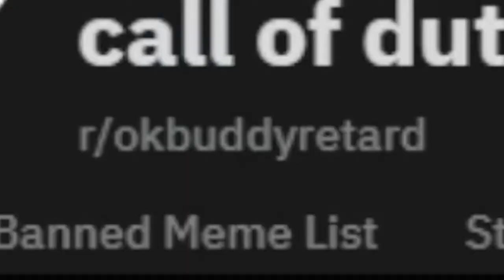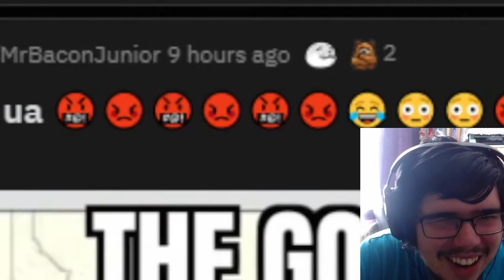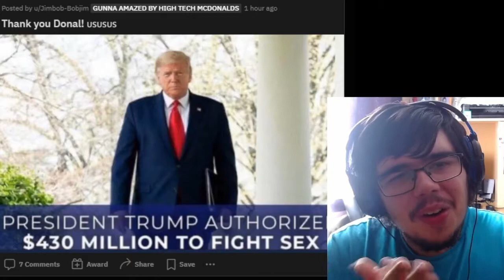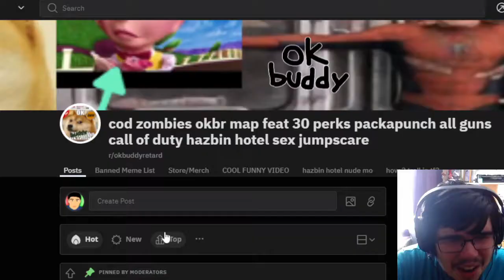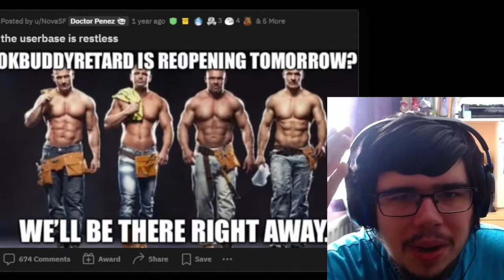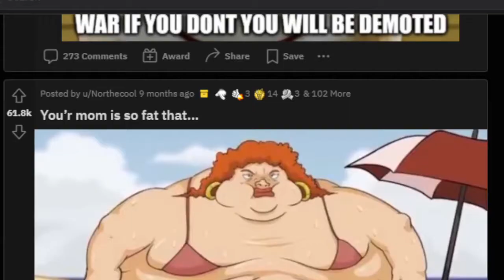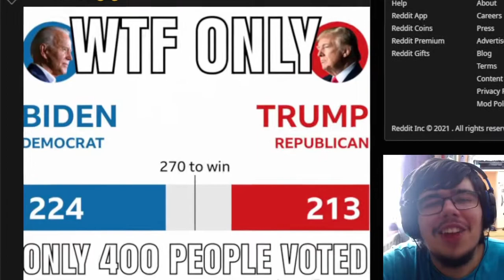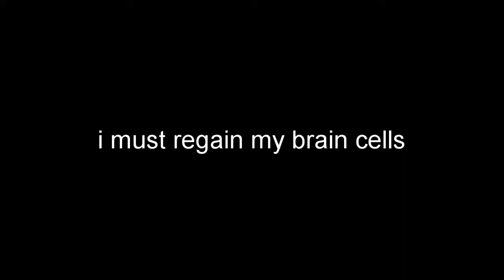This Subreddit Made Me Lose ALL of my Braincells (REDDIT'S GUIDE #9)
Okay buddy, it's time to go through reddit again. But what kind of subreddit will we be looking at? Why, only one that will be sure to cure you of intelligence!
Follow me elsewhere!
Animal Crossing: Let's Go To The City - 2AM